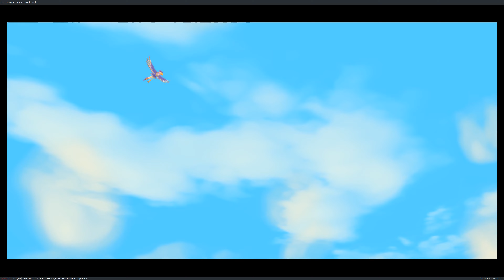The Legend of Zelda - Skyward Sword HD - Ryujinx 4K 60fps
Impressive performance for a brand new title. Had to lock the fps to 60 not to have the game to run too fast :D